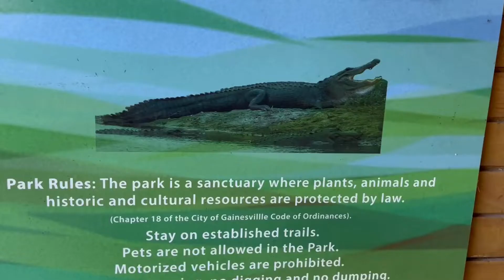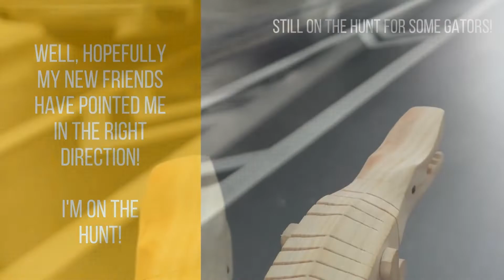Gainesville Loves The Gators - The Full Saga!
In case you missed an installation of our little gator buddy's search for his friends, check out the whole story here!